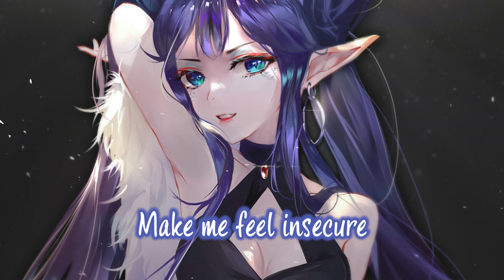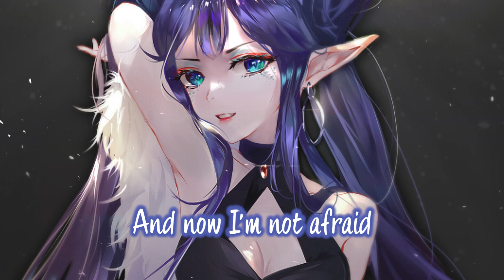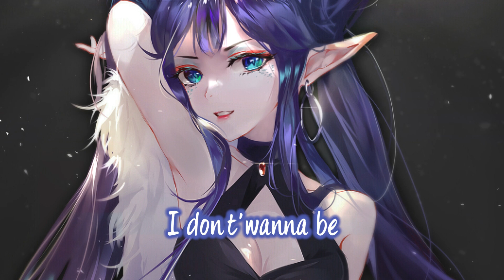【Nightcore】→ Not 20 Anymore || Lyrics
✔ Lyrics:

No, I'm not 20 anymore
Don’t try to make me feel insecure
'Cause if one thing's for sure

I feel so good in my skin (Skin)
Should I let you go or should I let you in?
Oh, baby, don't need no one to show me what to do, yeah

Beauty's more than a number
When I was younger I didn't know that
And if you gave me the chance I wouldn't go back (Back, back)

No, I'm not 20 anymore (20 anymore)
'Cause I’m aging like wine
I get better with time, yes, I do (Yes, I do)
And, oh, I’m not 20 anymore (20 anymore)
The lines on my face, they weren't there before
But I’m wiser, I'm stronger from all of the life I've been through (I've been through)
Oh, and if one thing’s for sure
I don't want to be 20 anymore

Why lie 'bout how old I am?
When I'm a better lover than I was in 2010?
Oh, baby, let me show you all the things my body do, yeah

When I was younger, I wish I knew that
And now, I'm not afraid, won't hold myself back (Back, back)

Oh, oh-oh
Oh, oh-oh-oh-oh-oh
Oh-oh-oh-oh

Find me here:
• My Discord Server: